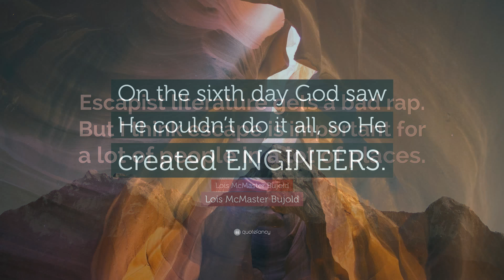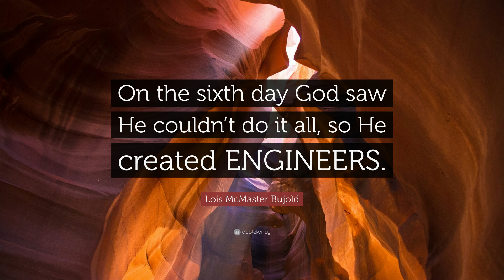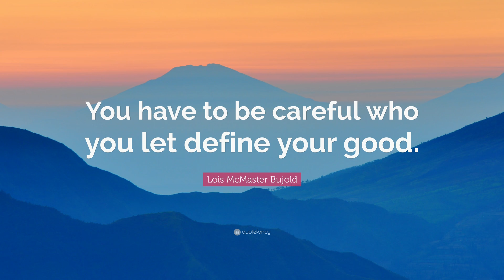TOP 20 Lois McMaster Bujold Quotes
“Aim high. You may still miss the target, but at least you won’t shoot your foot off.”
— Lois McMaster Bujold (00:00)

“When you choose an action, you choose the consequences of that action. When you desire a consequence you had damned well better take the action that would create it.”
— Lois McMaster Bujold (00:07)

“Reputation is what other people know about you. Honor is what you know about yourself.”
— Lois McMaster Bujold (00:14)

“Forward momentum only worked as a strategy if one had correctly identified which way was forward.”
— Lois McMaster Bujold (00:21)

“Don’t wish to be normal. Wish to be yourself. To the hilt. Find out what you’re best at, and develop it, and hopscotch your weaknesses. Wish to be great at whatever you are.”
— Lois McMaster Bujold (00:28)

“I’ve got forward momentum. There’s no virtue in it. It’s just a balancing act. I don’t dare stop.”
— Lois McMaster Bujold (00:35)

“I’ve always thought tests are a gift. And great tests are a great gift. To fail the test is a misfortune. But to refuse the test is to refuse the gift, and something worse, more irrevocable, than misfortune.”
— Lois McMaster Bujold (00:42)

“Escapist literature gets a bad rap. But I think escape is important for a lot of people in a lot of places.”
— Lois McMaster Bujold (00:49)

“On the sixth day God saw He couldn’t do it all, so He created ENGINEERS.”
— Lois McMaster Bujold (00:56)

“A tactical retreat is not a bad response to a surprise assault, you know. First you survive. Then you choose your own ground. Then you counterattack.”
— Lois McMaster Bujold (01:03)

“If you want to catch something, running after it isn’t always the best way.”
— Lois McMaster Bujold (01:10)

“Never argue with a pedant over nomenclature. It wastes your time and annoys the pedant.”
— Lois McMaster Bujold (01:17)

“Like integrity, love of life was not a subject to be studied, it was a contagion to be caught. And you had to catch it from someone who had it.”
— Lois McMaster Bujold (01:24)

“There is no more hollow feeling than to stand with your honor shattered at your feet while soaring public reputation wraps you in rewards. That’s soul-destroying. The other way around is merely very, very irritating.”
— Lois McMaster Bujold (01:31)

“Adversity does teach who your real friends are.”
— Lois McMaster Bujold (01:38)

“If you can’t be seven feet tall, be seven feet smart.”
— Lois McMaster Bujold (01:45)

“I don’t want power. I just object to idiots having power over me.”
— Lois McMaster Bujold (01:52)

“Guard your honor. Let your reputation fall where it will. And outlive the bastards.”
— Lois McMaster Bujold (01:59)

“If power was an illusion, wasn’t weakness necessarily one also?”
— Lois McMaster Bujold (02:06)

“You have to be careful who you let define your good.”
— Lois McMaster Bujold (02:13)